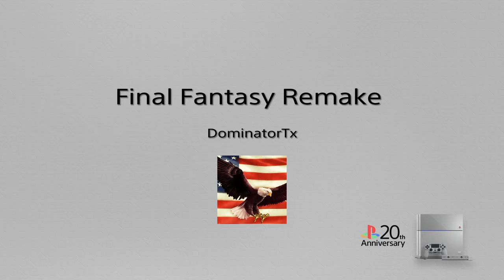PS4 Final Fantasy Remake Sweeper Barrett Game Play Cloud is BACK and LOOKING GREAT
Cloud is BACK